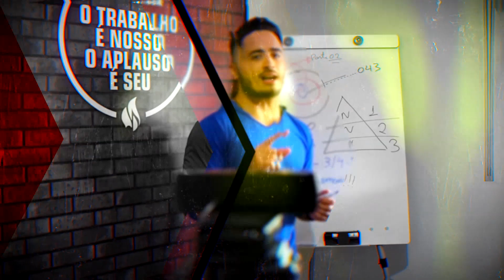COMO DECORAR MÚSICAS DO REPERTÓRIO » Guia para Artistas Iniciantes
Quer saber como decorar músicas do seu repertório de um jeito fácil? Assista este novo vídeo até o final e aprenda como memorizar suas músicas mais rápido.